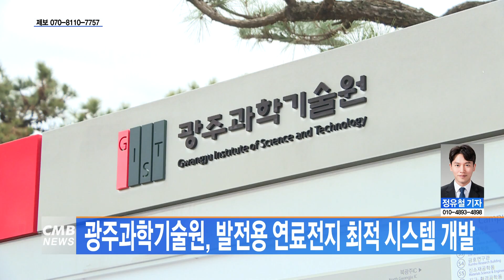[광주뉴스] 지스트, 발전용 연료전지 최적 시스템 개발